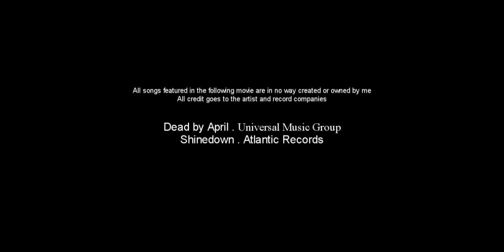AriPall "Discretion" ::[HD]:: CoD4 Montage